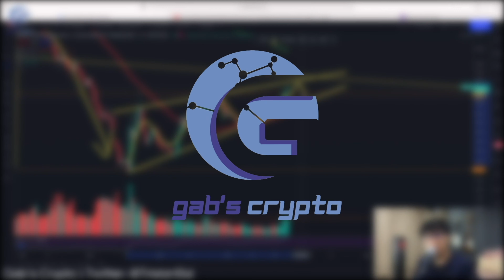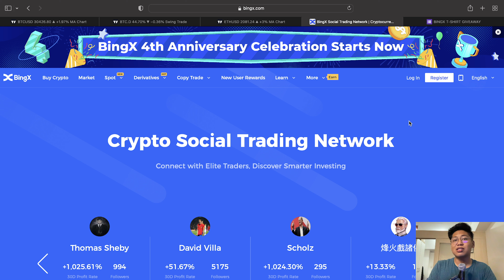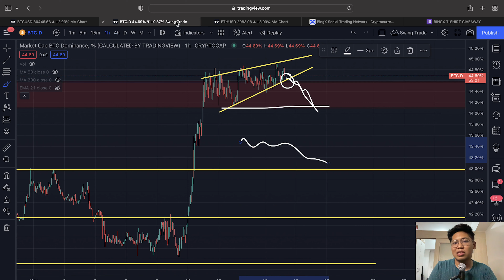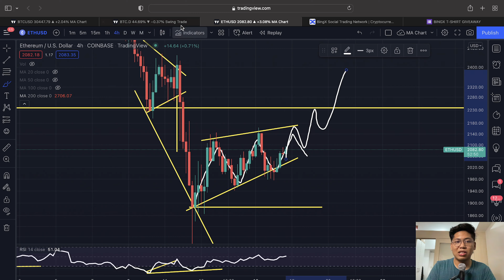COULD THIS LEAD INTO AN ALTCOIN MARKET MOVE?? +Bitcoin Update || Crypto Tagalog